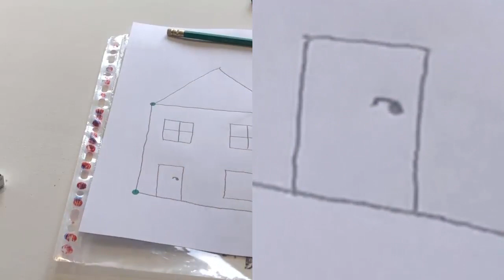🟢Learn easy English with 𝘽𝙧𝙖𝙞𝙣𝘽𝙤𝙭! Learn English fast! Start here. Course Ⓐ Level 🅰1